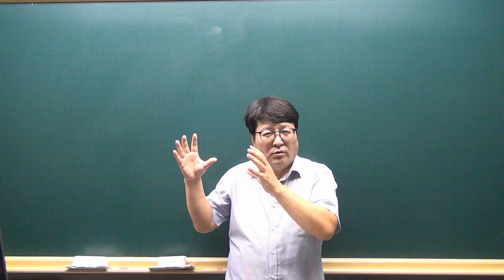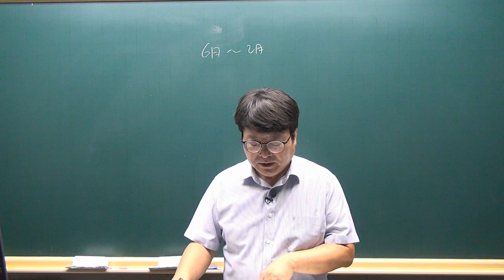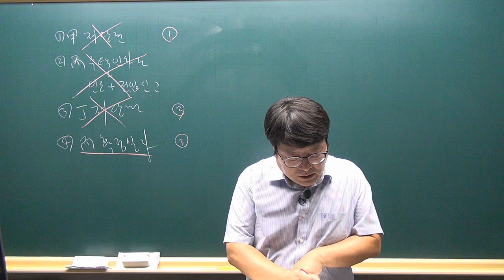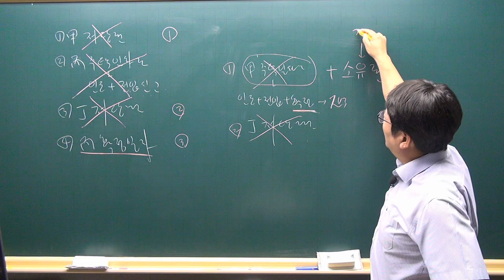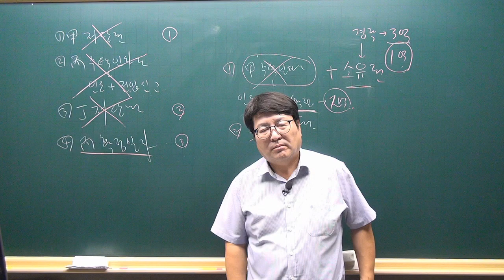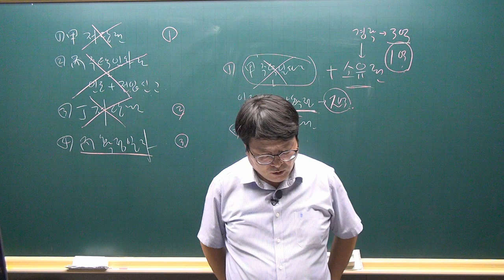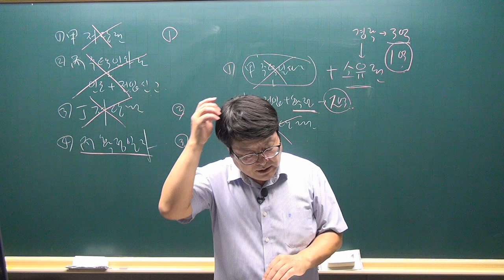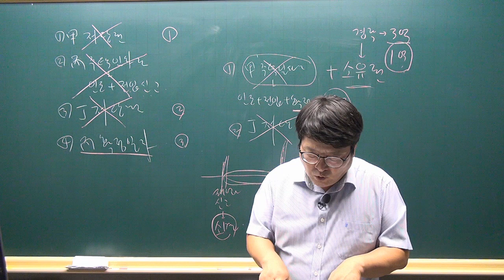[공전무 - 공인중개사 무료인강] 2023년 공인중개사 시험과목 민법및민사특별법 안영찬 교수 기출예상문제풀이 29강